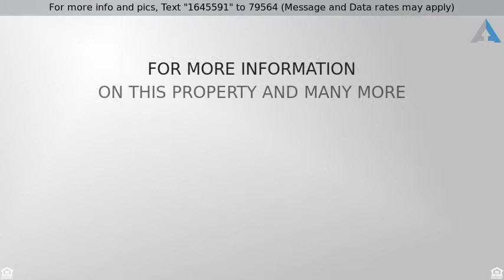Priced at $375,000 - 14230 Mandan Road, Apple Valley, CA 92307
14230 Mandan Rd

Stop the van! No more need to keep looking! This beautiful home is just waiting for you and your family to fill it with love and awesome memories! And what's more, is that you will be in one of the most beautiful neighborhoods of Apple Valley! This home sits in one of the best districts of the high desert! This spacious home offers a beautiful open floor plan of 4 bedrooms and 2 baths with 2603 sq feet of gorgeous living space. Home has newer flooring in formal and living areas. Enjoy the beautiful pool/spa anytime! Spend the evenings around the firepit enjoying the desert sunsets! This amazing home is perfect for entertaining! Plenty of parking for your cars and RV. The home has been well maintained over the years and is a pride of ownership! Nothing to do except move in!